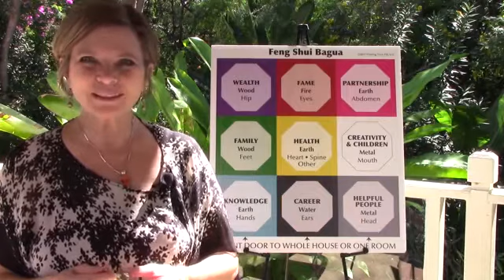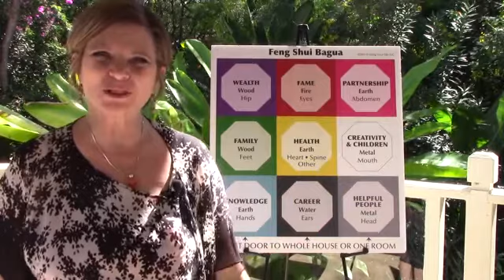CAPRICORN December 2017: Revise your plans ♥ Plus Feng Shui with Bells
🎄Holiday GIFT CERTIFICATE SALE 🎁
Choose Gift Certificates for 30/60/90 minute readings or Child Insight Angel Readings. NOW thru 12/26

🏡 Fast FLOOR PLAN Analysis SALE!